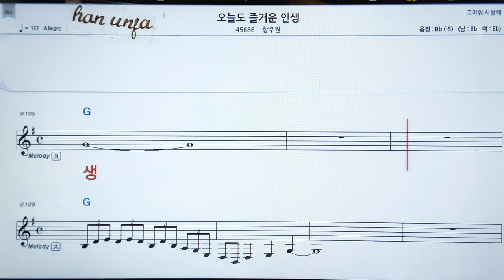💖오늘도 즐거운 인생/함주원 👍MR,가라오케 악보 코드 가사 ,Karaoke반주